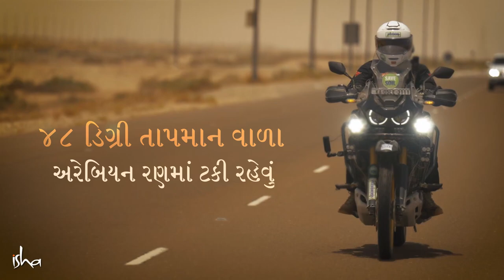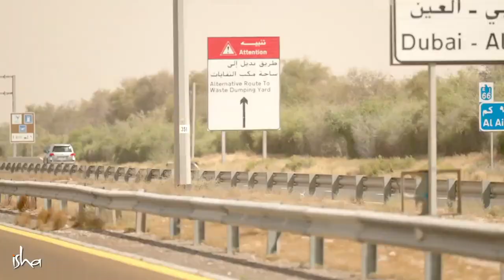૪૮ °C તાપમાને અરબી રણની ધગધગતી ગરમીમાં બાઈકની સવારી | Sadhguru Gujarati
ભર ઉનાળામાં, 48 ડિગ્રી સેલ્સિયસ તાપમાનવાળા અરેબિયન રણમાં મોટરસાઇકલ સવારીમાં ટકી રહેવું તે શું માંગી લે છે તે જાણો! માટીબચાવો લોકકથાઓની શ્રેણીનો ભાગ.

Surviving The 48°C Ride Through The Arabian Desert - SaveSoil Folktales

Find out what it takes to survive a motorcycle ride through the Arabian Desert, in peak summer with temperatures hitting 48 degree Celsius! Part of the SaveSoil folktales series.